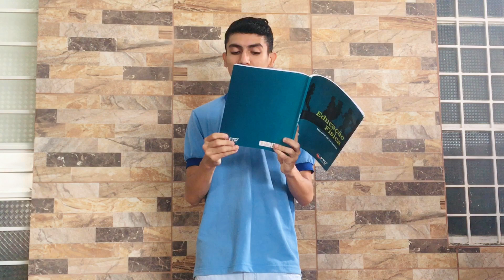EDUCAÇÃO FÍSICA - 6º ANO (SKATE)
Aula ministrada pelo Profº Marcos Araujo .